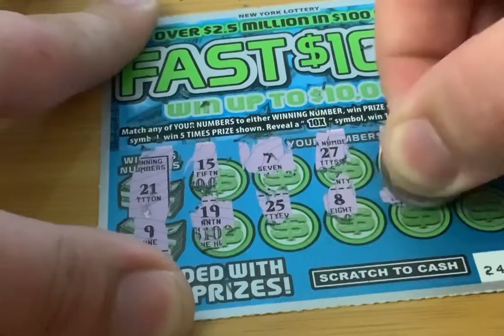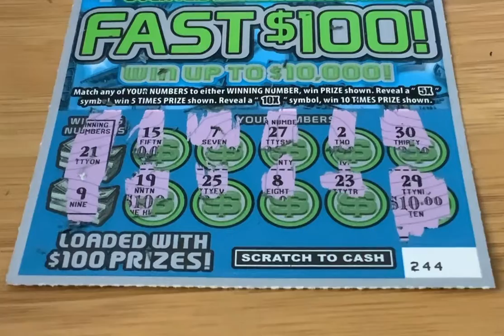FINALE: Fast $100: Part 5 of 5